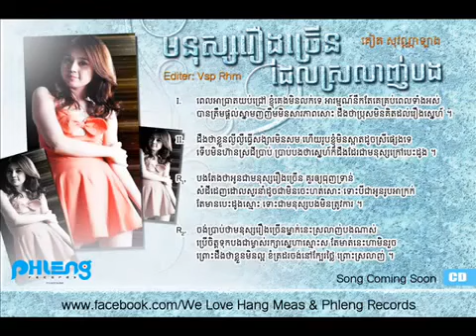Phleng Reord មនុស្សរឿងច្រើនដែលស្រលាញ់បង - គៀត សុវណ្ណាឡាង.